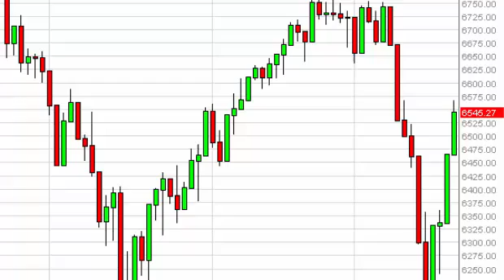FTSE 100 Technical Analysis for December 22, 2014 by FXEmpire.com